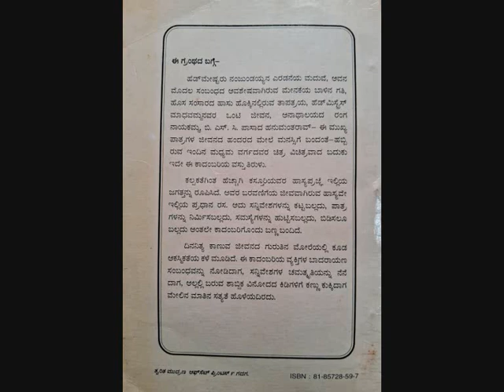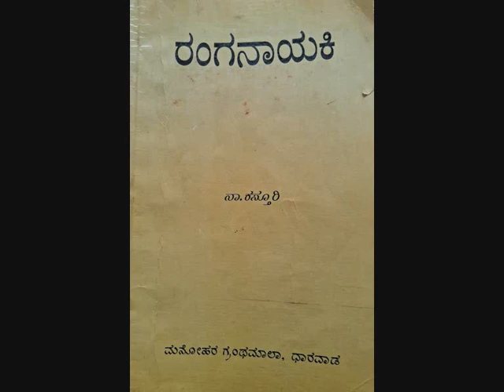41 Kaadambari Vihaara - Reading of Na Kasthuri's Novel "Ranganayaki" by Umesh S S - Episode No. 41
ಕಾದಂಬರಿ ವಿಹಾರ - ನಾ ಕಸ್ತೂರಿಯವರ "ರಂಗನಾಯಕಿ ಕಾದಂಬರಿಯ ಬಾನುಲಿ ಓದು - ಪ್ರಸ್ತುತಿ: ಉಮೇಶ್ ಎಸ್ ಎಸ್ - ನಲವತ್ತೊಂದನೇ ಕಂತು